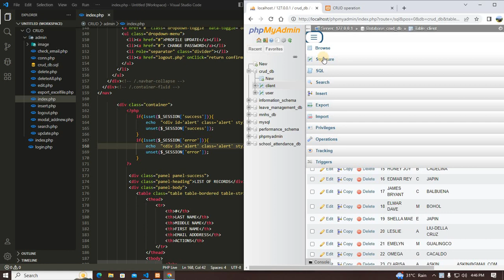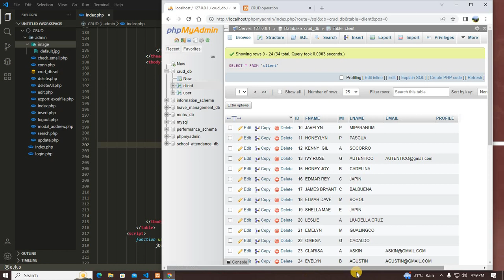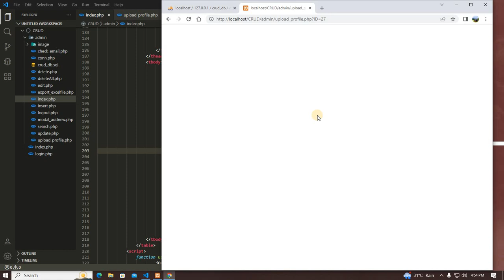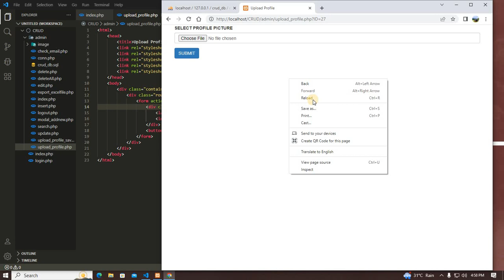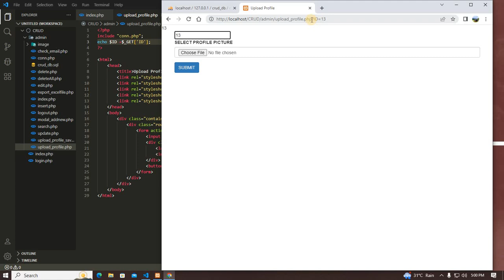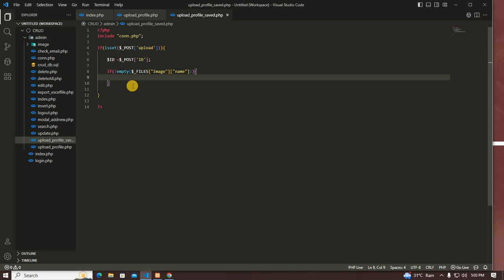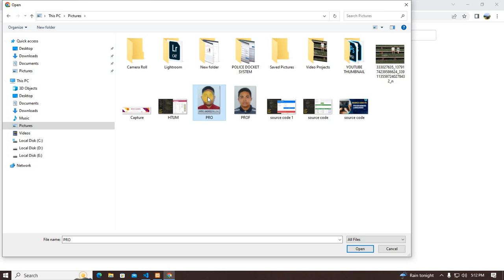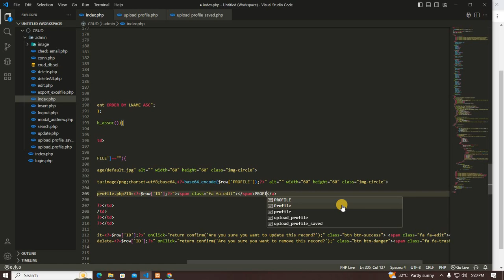Part 11 | PHP CRUD Create, Read, Update, Delete, Search | with Source Code |From Beginners to Expert